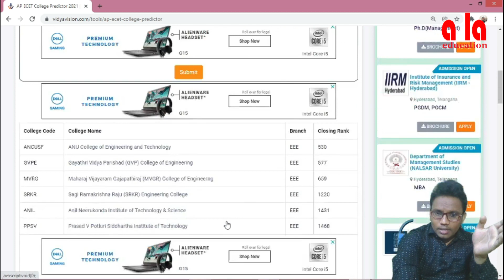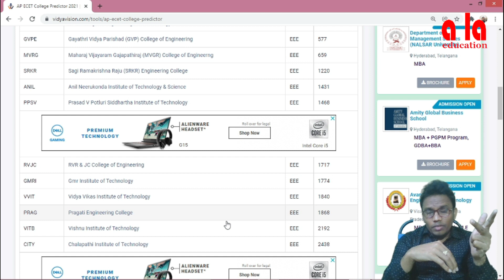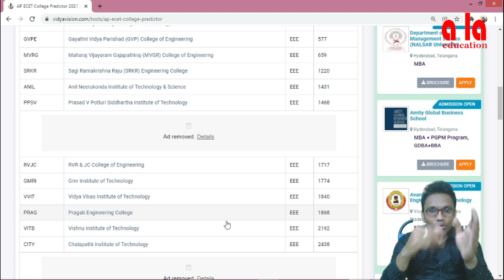Easiest way to prepare manual web options list | apecet2021 web counseling | a la education